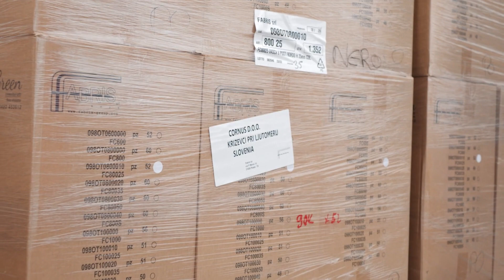Agri 101 - Zdravje v naših rokah Sadike CORNUS (18.01.2023)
Video je nastal v okviru projektnih aktivnosti za informiranje o Skupni kmetijski politiki 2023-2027.
Sofinancira Evropska unija. Vendar so izražena stališča in mnenja zgolj stališča in mnenja avtorja(-ev) in ne odražajo nujno stališč in mnenj Evropske unije. Zanje ne moreta biti odgovorna niti Evropska unija niti organ, ki dodeli sredstva.